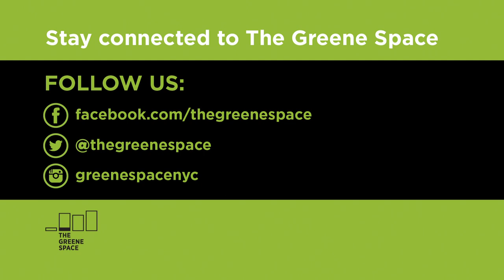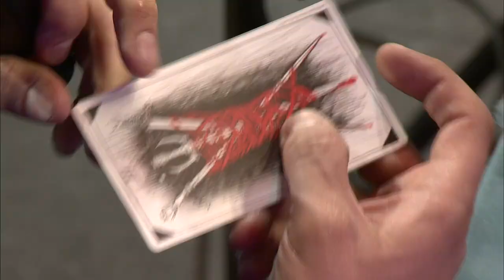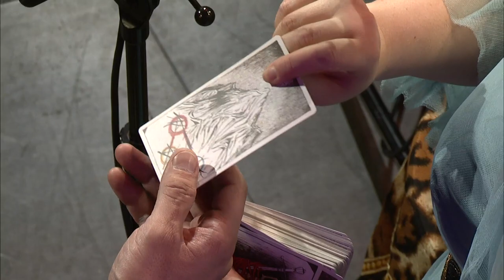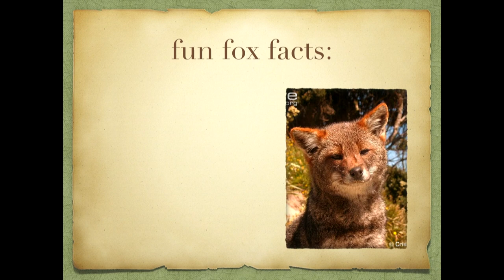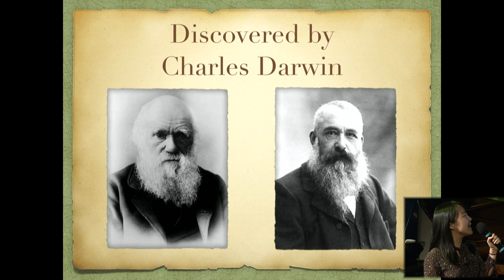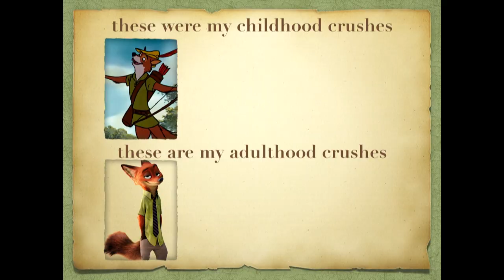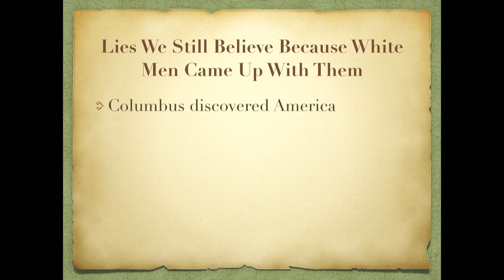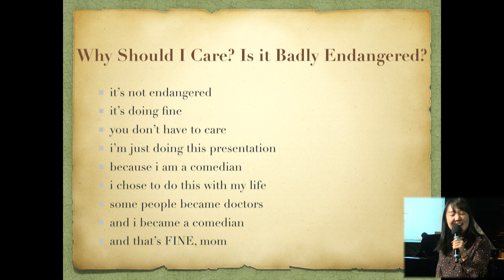44 Charlton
Bite into a hot slice of NYC life every first Friday of the month at 44 Charlton — the world’s first and only variety show smashing together the gutsiest comedy, music, dance, theater, spoken word, and genre-bending performances on a single stage, hosted by the sometimes salty, always sexy Julian Fleisher.

On the show: comedy writer and performer Karen Chee, indie band The Witch Ones and Trevor Bachman, composer, vocalist and writer of socially-focused musicals.

Come for the cheap drinks. Stay to become a part of spontaneous genius. The wheels might come off! The clothes might come off! Bring your expectations to the door, then pick them up again after the show.